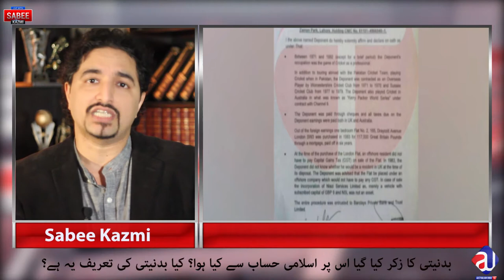Qazi Faez Isa Case Judgement | Right decision or a wrong| Analysis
How a judge was corrupted and looted money , details.
what happened to the previous cases?